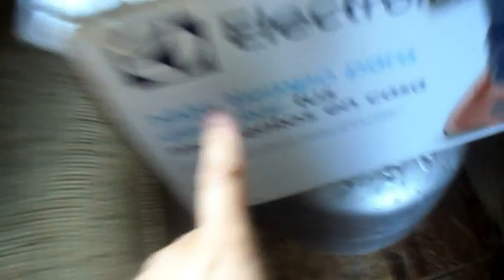VARAL PRA CASA NOVA/ROTINA DIARIA